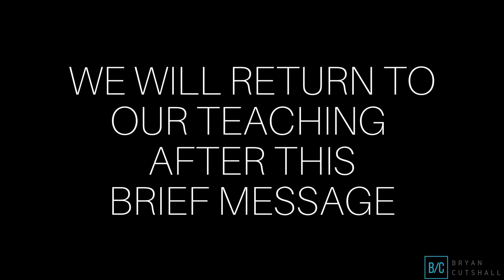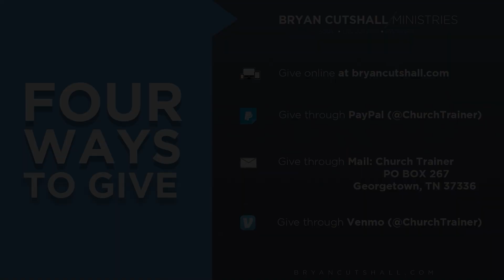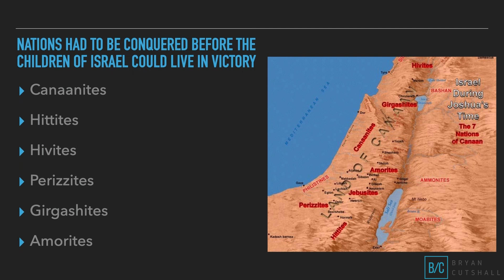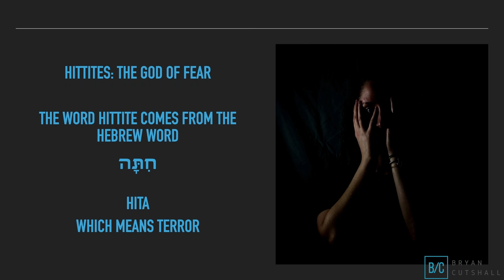Conquering the Spirit of Greed and Fear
Join us this week for the sermon "Conquering the Spirit of Greed and Fear."

Become a monthly ministry partner to help me continue to take the word of God around the world:

- FOLLOW ME -